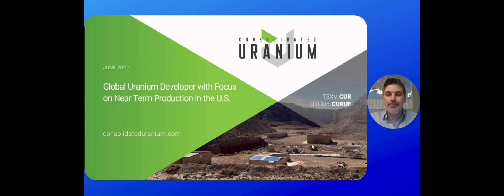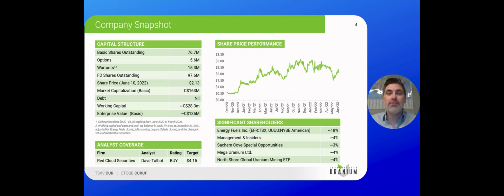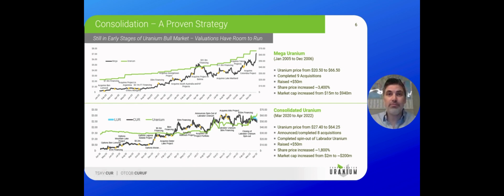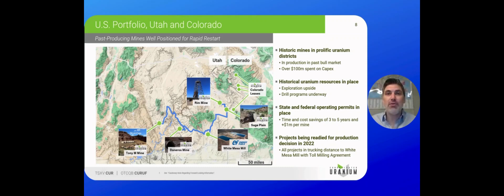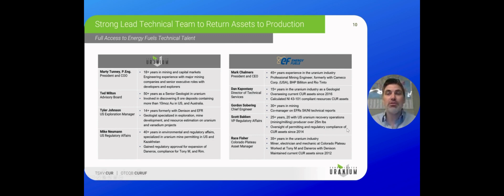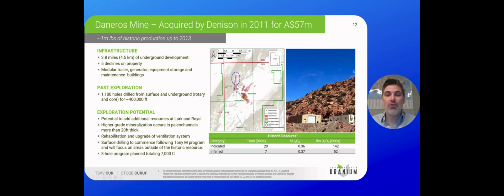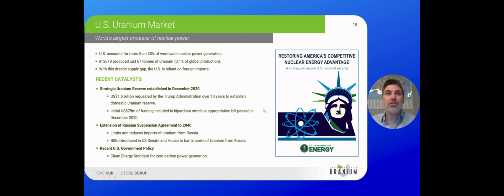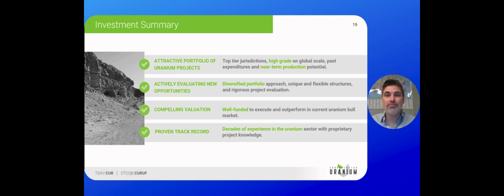Consolidated Uranium Inc (TSX-V: CUR) Corporate Presentation with Philip Williams, Chairman & CEO.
Philip Williams, Chairman & CEO of Consolidated Uranium Inc (TSX-V: CUR)  provided a corporate presentation Day 2/3 at THE Mining Investment Event of the North, June 20th, 2022.

Consolidated Uranium Inc. (TSXV: CUR) (OTCQB: CURUF) was created in early 2020 to capitalize on an anticipated uranium market resurgence using the proven model of diversified project consolidation. To date, the company has acquired or has the right to acquire uranium projects in Australia, Canada, Argentina and the United States each with significant past expenditures and attractive characteristics for development.